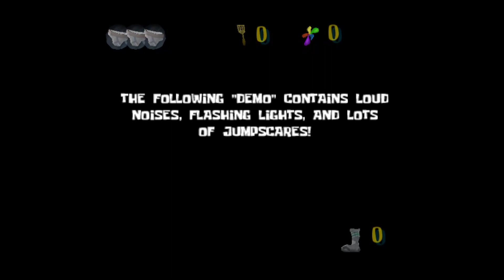Five Nights in BFBB - Nights 1-4 Gameplay (BFBB Full Game Mod) [DOWNLOAD IN DESCRIPTION!]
Introducing FIVE NIGHTS IN BFBB! A full game mod of SpongeBob SquarePants: Battle for Bikini Bottom based on the original Five Nights at Freddy's games!
Search through cameras and close doors in order to prevent robots from reaching your office, while also listening into phone calls! Just make sure you don't run out of power!

Features include:
-A full five night experience, with a bonus 6th Night and Custom Night!
-5 different "threats" to fend off against! (6 if you count Sleepytime!)
-Tons of extra content, such as Behind the Scenes screenshots and Character Select!
-2 different endings that tie into the original BFBB!

Gameplay footage of the first four nights featured in Five Nights in BFBB! I didn't show anything past this because 1. There's definitely some surprises in store! 2. I died on Night 4 anyway haha

How to install and play:
Things you'll need: Dolphin Emulator, A clean SpongeBob SquarePants: Battle for Bikini Bottom GameCube .iso file

1. Follow this tutorial in order to extract BFBB's files:
2. Replace the files with the modded files
3. Start the game by clicking Open and selecting the "main.dol" file located in the sys folder

Happy April Fools Day! More BFBB Deluxe previews to come!